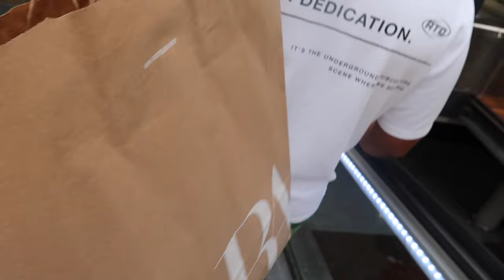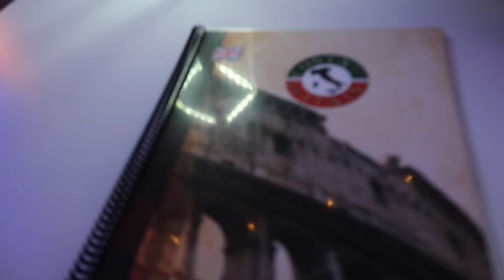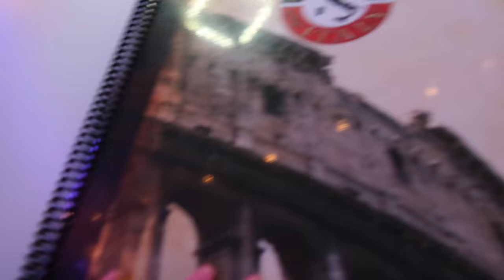Beach club Amadores 💗, sporten 🏋🏼‍♀️ & weer shoppen Gran Canaria vlog #6 🇪🇸| Janette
Hey allemaal, leuk dat je kijkt naar mijn nieuwe video. Ik ben twee weken op Gran Canaria geweest samen met mijn vriend Macauly. We hebben elke dag hier een vlog gemaakt. Vanaf vandaag komt er elke dag om 16:00 uur een nieuwe vlog van Gran Canaria online. Hopelijk vinden jullie het leuk! Liefs, Janette & Macauly

Muziek:
Chillpeach - Momo Drink